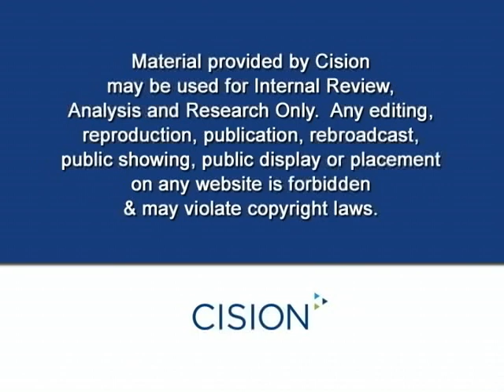Peyser Talks about Gerry Ferraro with G. Van Susteren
Peter Peyser appeared on Greta Van Susteren's Fox News show the day after Gerry Ferraro died to talk about her life and legacy.